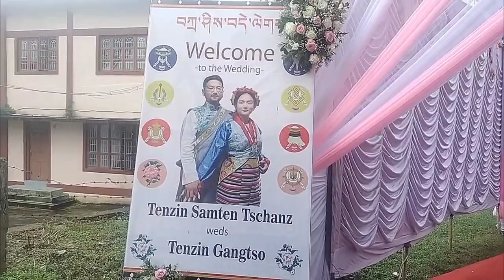youtube video #-6joXUqnIkM